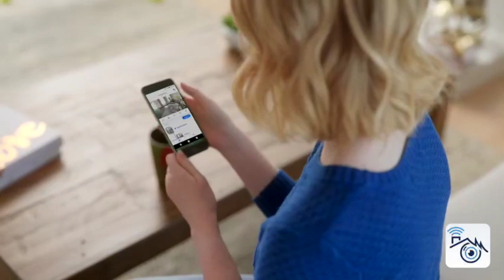HomeHawk FLOOR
Finally, a discrete home monitoring option with a built-in ambient security lamp and a wide-angle camera for monitoring your home, loved ones, elder care, children, and pets.

HomeHawk FLOOL by Panasonic offers motion detection, 1080p HD video, color night vision & two-way voice assist all from a simple to use mobile app that accesses the HomeHawk FLOOR from anywhere.

Unique geofencing technology automatically turns the system on and off when it detects you are away from home.